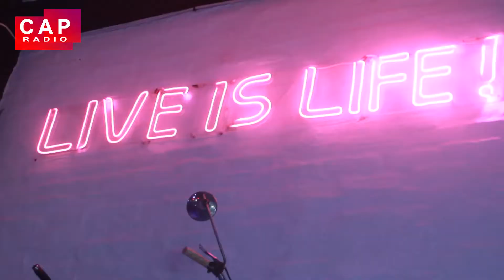الفنانة لبنى برياق في عرضها ماقبل الأول لأغنيتها الجديدة أه ياغالي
CAP RADIO est une chaîne à vocation multirégionale. Sa programmation est variée : informations nationales et internationales, émissions culturelles, sportives, sociales, musique, libre antenne… en Darija, et Amazigh.

Une radio dans laquelle les auditeurs se reconnaissent

Dans un souci de proximité, l’animation de l’antenne fait appel aux ressources humaines issues de la région. Pour mieux répondre aux attentes des auditeurs, les animateurs sont fortement imprégnés des cultures régionales. Pour les auditeurs, CAP RADIO est vraiment « leur » radio, celle qui les connaît et dans laquelle ils se reconnaissent !